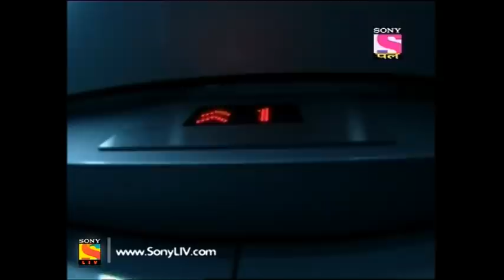CID - सी आ डी - Episode 707 - 27th June, 2018